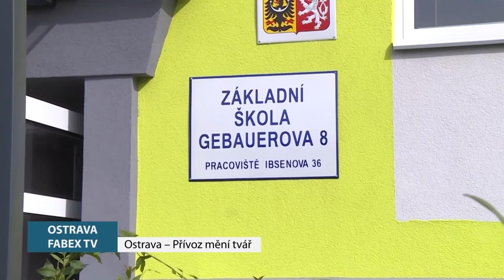Ostrava – Přívoz mění tvář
Desítky milionů korun investuje radnice centrálního ostravského obvodu do modernizace Přívozu, ve kterém žije přes 35 tisíc lidí. V uplynulých letech byly v popředí jejího zájmu školské projekty.